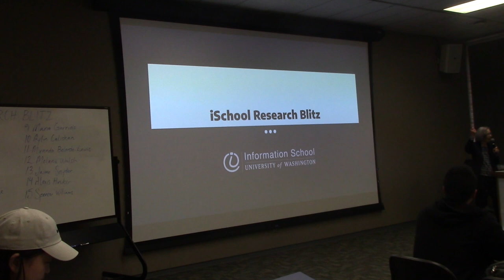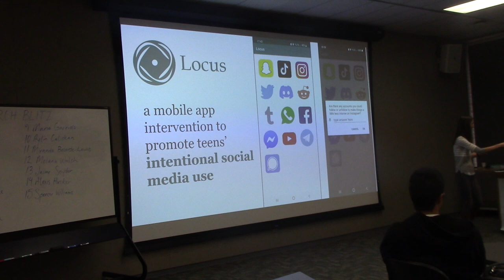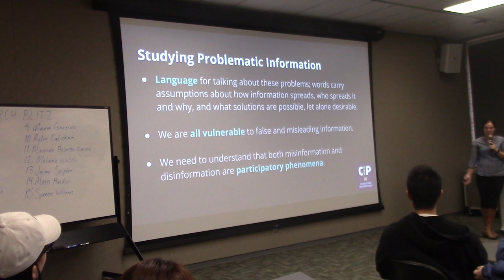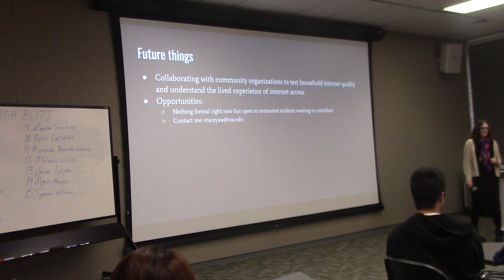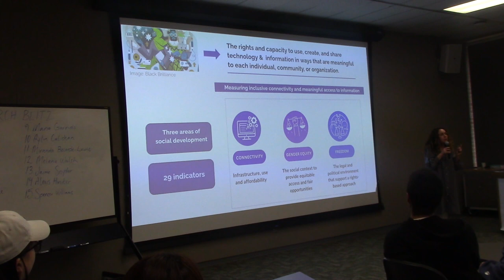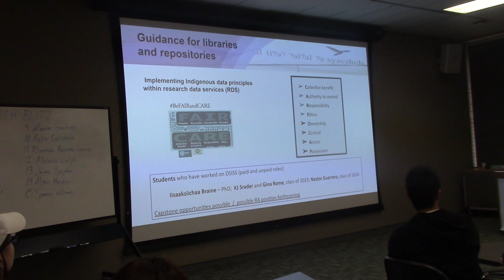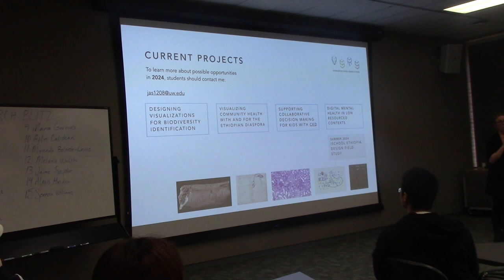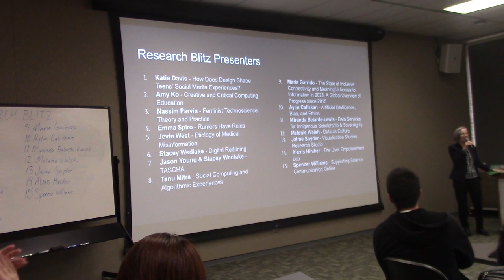Information School Research Blitz 2023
In lightning talks, iSchool researchers share opportunities for students to get involved in their projects.